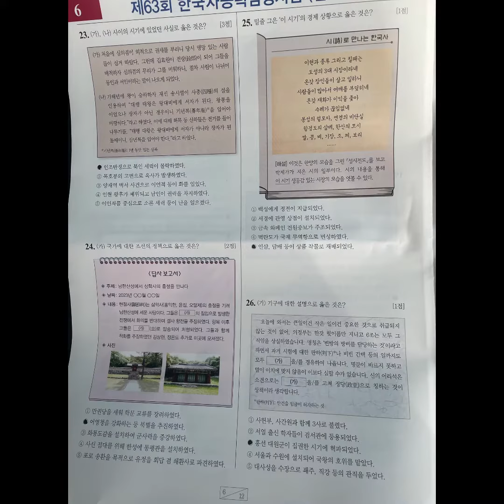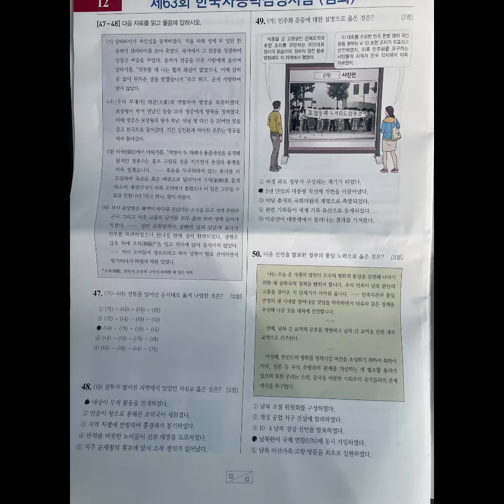63회 한국사능력검정시험 심화 정답 공가!